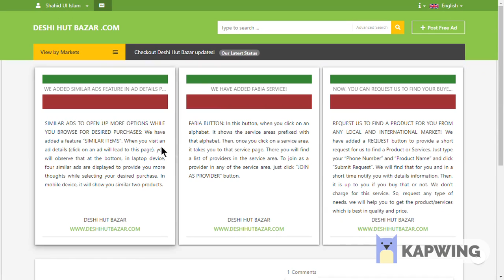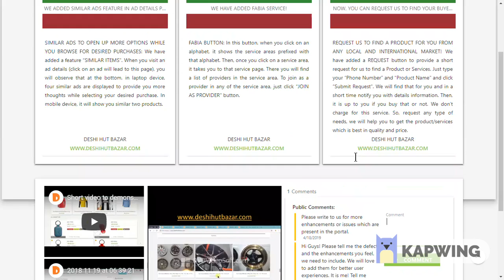Latest Status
This is a page where you can comment on our work to suggest something new or can even work with us.